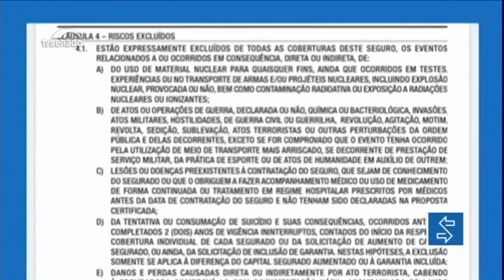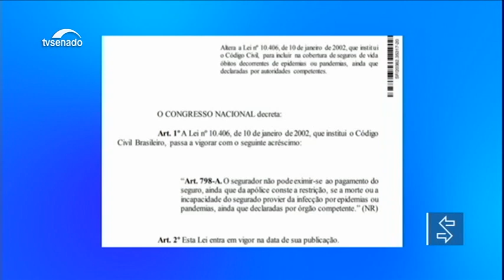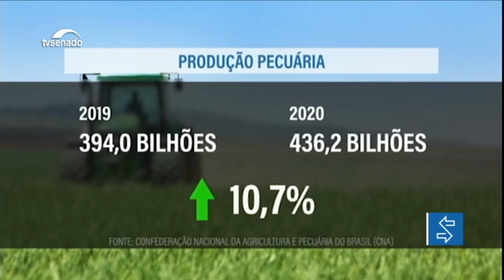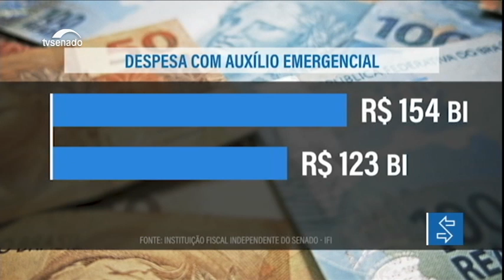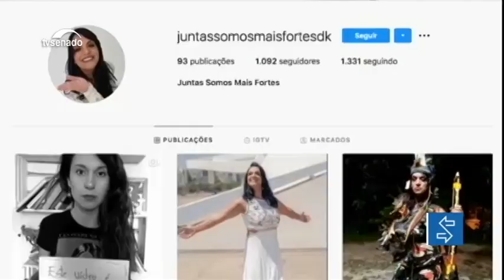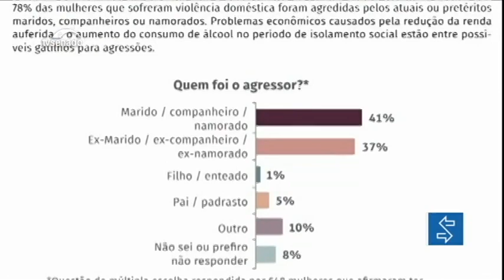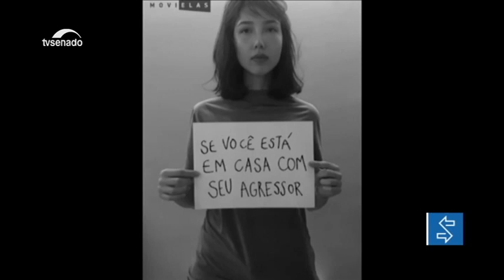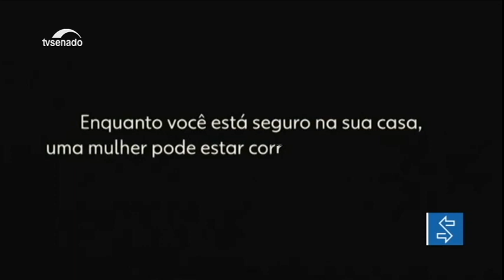Nesta edição: Competência para alterar calendário eleitoral é do Congresso, decide STF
Na última quinta (14), o plenário do Supremo Tribunal Federal referendou decisão liminar da ministra Rosa Weber que mantém as normas vigentes em relação ao calendário eleitoral. O Partido Progressistas pedia a flexibilização dos prazos da eleição municipal, prevista para outubro deste ano, por conta da covid-19. E mais: Senado analisa projeto (PL 1798/20) que permite que mulheres registrem ocorrência contra o agressor pela internet ou por telefone.